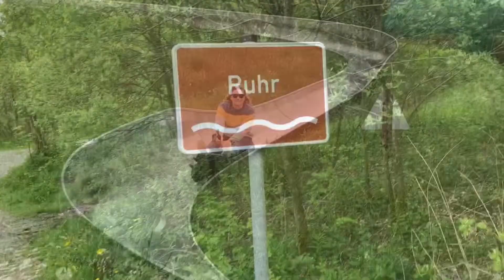Hemelvaart in Sauerland - 29 mei t.e.m. 2 juni 2019